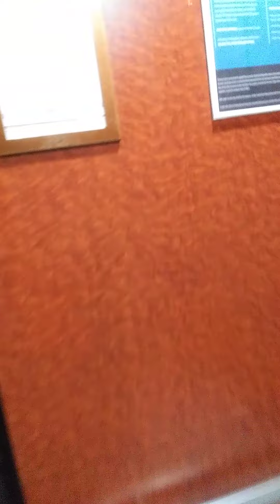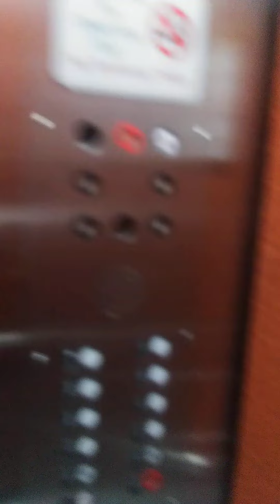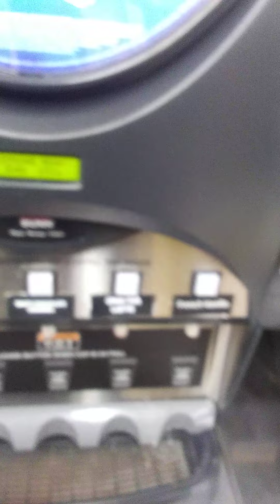IN THE MIDST OF HELL, LOOK AT GOOD. GOD IS WHO LEADS ME.😭